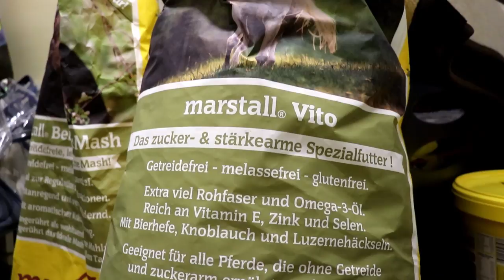! Warum Sporen? Reiten & Fütterung - ONE WEEK FMA | DAY 03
⭐️ BITTE LESEN ⭐️
Nach dem es unter meinem Video von Tag 1 ein paar Disskusionen zum Thema Sporen gab, greife ich das in diesem Video einmal auf. Außerdem zeige ich euch den ersten Teil zu Rubis Fütterung und wieder ein paar Eindrücke aus dem Stall :)

Solltest du noch neu auf meinem Kanal sein, hier eine kurze Zusammenfassung: Ich bin Christina, 31 Jahre alt und komme aus der Nähe von Frankfurt am Main. Mein Wallach Rubinio B (kurz Rubi) wurde im Juni 2017 schon 21 Jahre alt und begleite mich nun seit über 14 Jahren. Zusammen haben wir uns auf Turnieren von E-Dressur bis S-Dressur platzieren können. Rubi ist nun „Sport-Rentner“ und hat leider die Stoffwechselkrankheit „Cushing“, welche unser Leben ziemlich auf Trab hält. Seit März 2017 gibt es einen neues Teammitglied bei uns. Mein Hengst Quater's Rubin B (kurz Q) ist erst 2 Jahre alt und genießt derzeit noch sein Leben auf der Wiese.

⭐️ MUSIK ⭐️
Lied: Clean Bandit - Symphony feat. Zara Larsson ( Instrumental ) & Bebe Rexha - I Got You ( Instrumental )